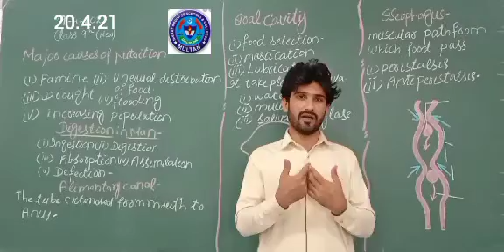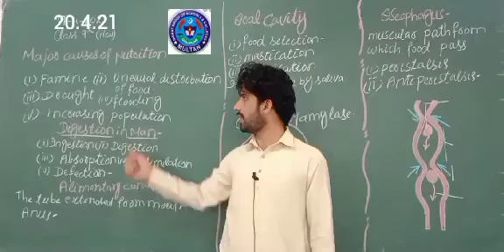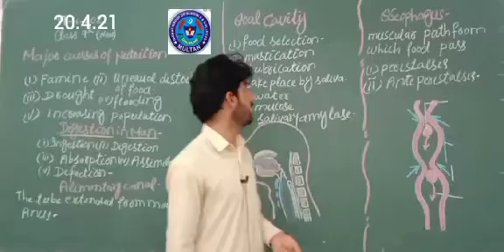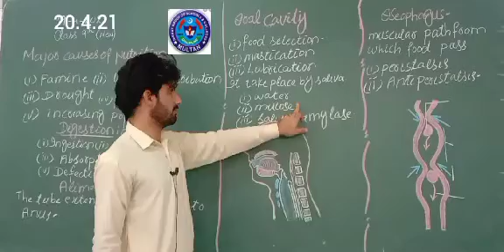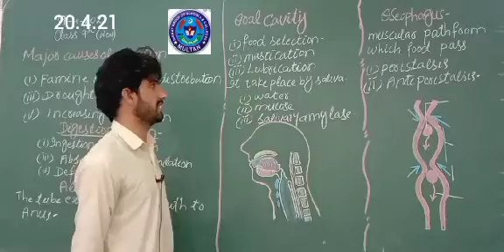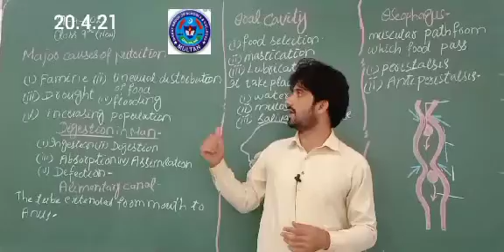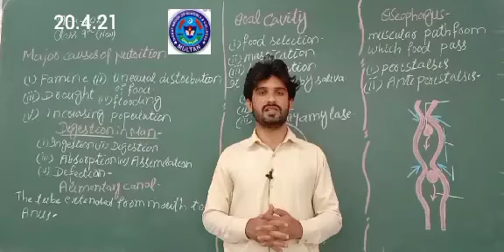BIO 20 APRIL 9TH NEW